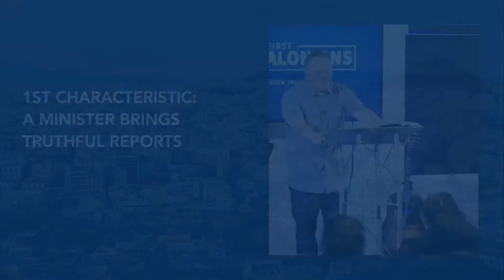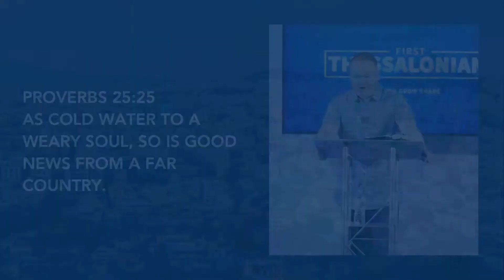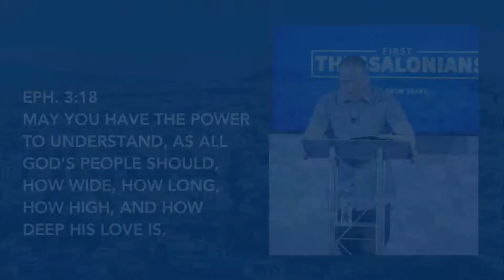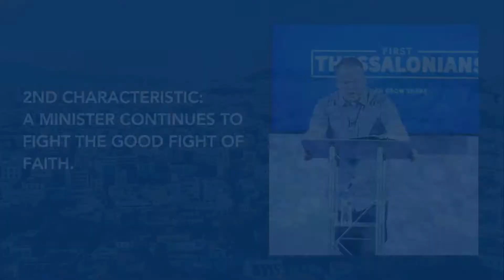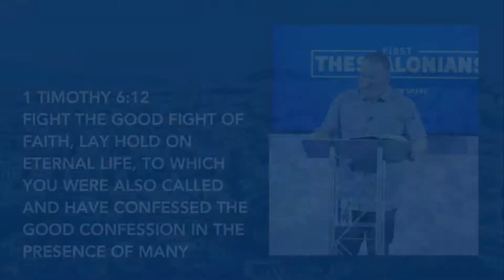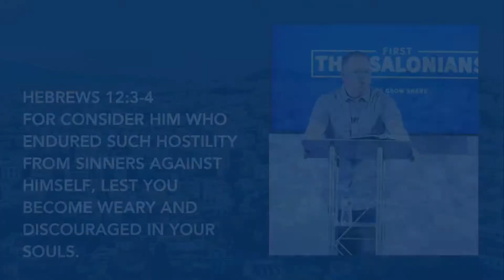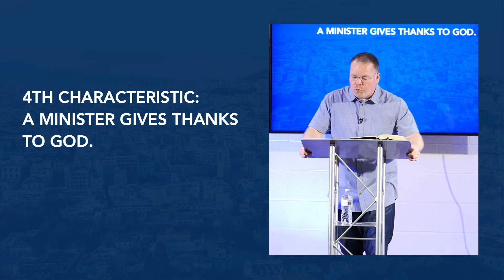LIVE - Calvary Montclair, Sunday Service,7/4/2021, Paul Gives 5 More Characteristics Of A Minister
1 Thessalonians 3:6-13, Paul Gives 5 More Characteristics Of A Minister

Calvary Montclair Church Service
►: Pastor: Joe McTarsney

Calvary Montclair with Joe McTarsney is committed to learning, growing, and sharing Jesus from the local Montclair CA community to nations around the world. We want to share hope and encourage growth in a relationship with Jesus Christ--and then help you share this good news with the world around you. This channel will help you grow in your faith through simple worship videos and sound biblical teaching--New content is added all the time, so add the channel and get plugged in!